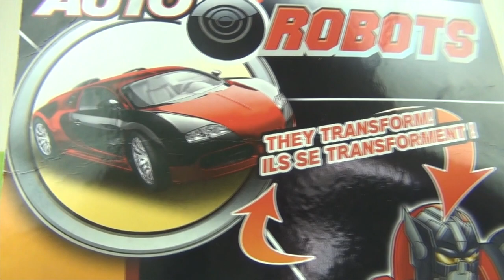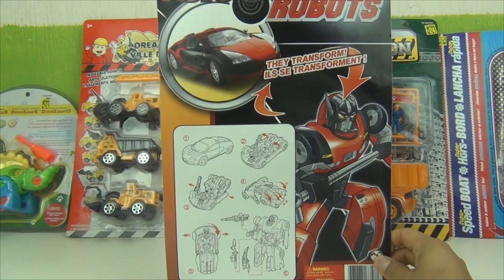Carro Transformers para Niños ►Carrito Armable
Si te gusta el video por favor dale "Me Gusta" y compartelo con tus amigos!

En el video de hoy te mostraremos a un lindo carro a control remoto de color rojo, esperamos que sea de tu agrado y puedan divertirse mucho los niños.

Comenta aquí abajo que otros tipos de Juguetes para niños o de algun personaje de dibujos animados que te gustaría ver.